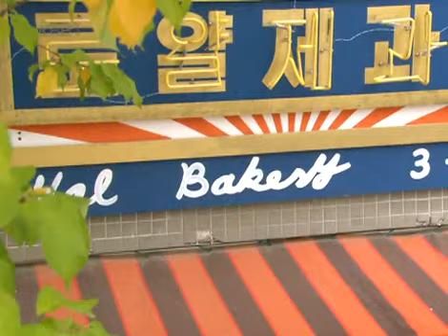그대의 풍경 - Landscape in My Heart 20070829 # 001